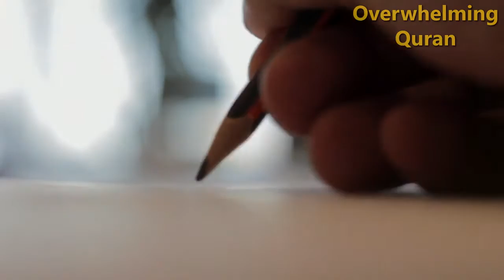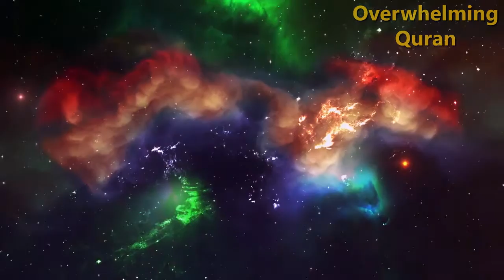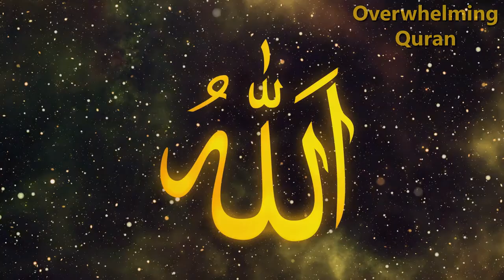ஏன் நனோடெக் விஞ்ஞானி இஸ்லாத்தை ஏற்றார்.? _ Professor Jackie Ying accepted Islam - Tamil bayan.